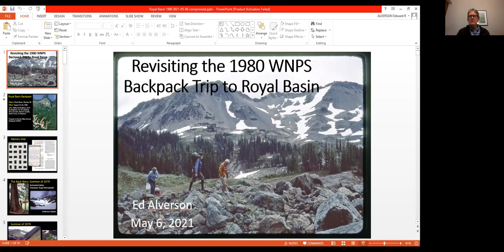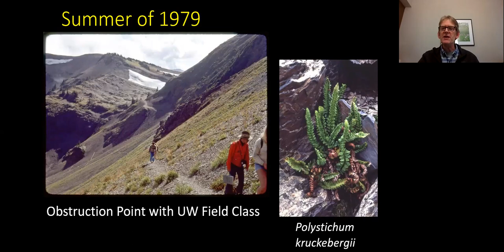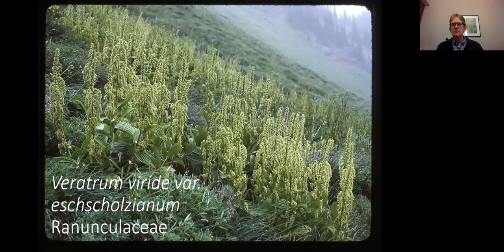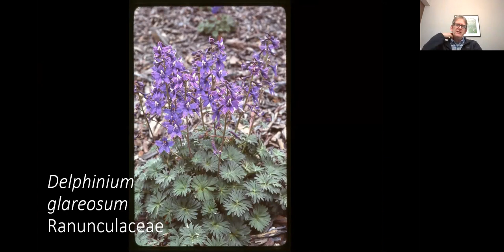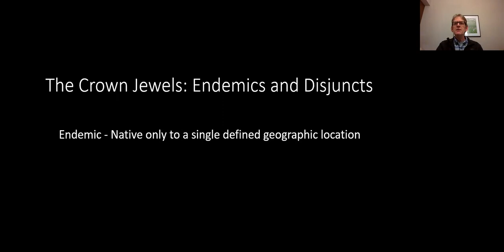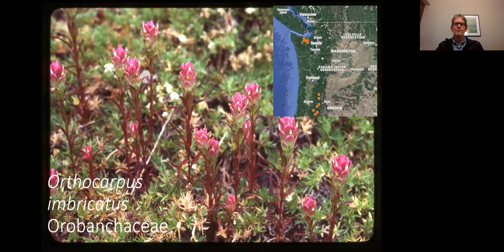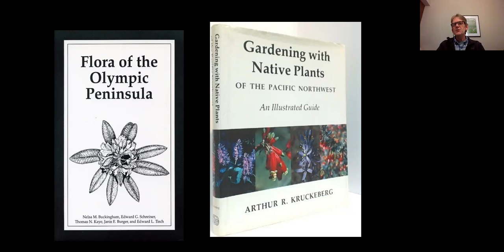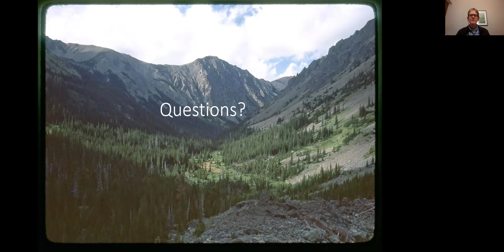Revisiting the WNPS 1980 Backpack trip to Royal Basin in the Olympic National Park, with Ed Alverson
In the summer of 1980, WNPS was a four year old organization that had already accumulated many enthusiastic members. With the quarterly journal Douglasia and a full slate of field trips around the state, WNPS was the perfect opportunity for a budding young botanist like Ed Alverson to explore and learn about the diversity of Washington’s native flora.

A four day backpacking field trip was organized in August 1980 to explore Royal Basin, in the subalpine zone of the upper Dungeness River drainage, in the northeastern Olympics. The trip was organized by WNPS co-founder Art Kruckeberg, and led by Nelsa and Buck Buckingham, experts on the flora of the Olympic Peninsula. Ed will share a set of photos of the landscape and rich native flora that he took on this trip, including many endemic, rare, or otherwise unusual Olympics specialties.

Ed Alverson currently works as the Natural Areas Coordinator for Lane County Parks in Eugene, Oregon. Ed has a BS in Biology from The Evergreen State College and a MS in Botany from Oregon State University, and has worked as a field botanist and stewardship ecologist in the Pacific Northwest for over 40 years. Ed has also authored or co-authored more than 50 popular and scientific articles on a variety botanical and ecological topics, from plant taxonomy and ecology to botanical history and exploration, as well as revised keys for a number of fern families for the 2nd Edition of Flora of the Pacific Northwest.